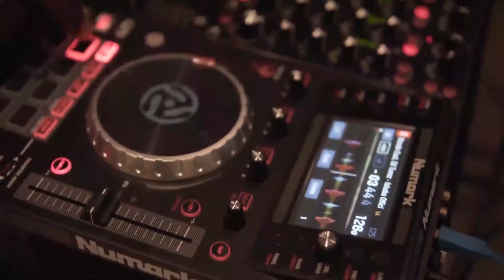DJ party final